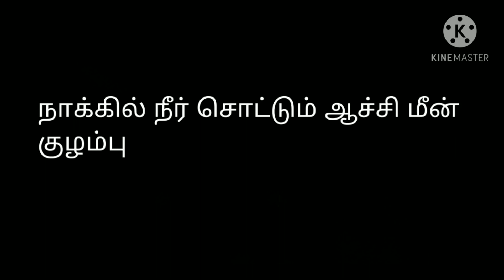ஆச்சி மீன் குழம்பு